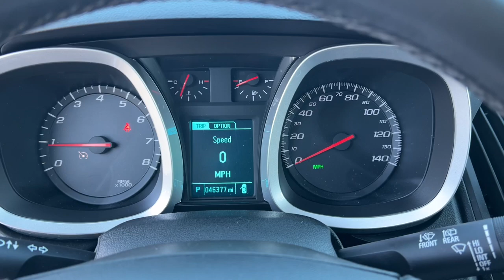2016 Chevrolet Equinox Green Bay, Appleton, Oshkosh, De Pere, Kaukauna WI 55945B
Silver Ice Metallic Used 2016 Chevrolet Equinox LT available in Green Bay, Wisconsin at Le Mieux Toyota and Son. Servicing the Appleton, Oshkosh, De Pere, Kaukauna, WI area.

Silver Ice Metallic 2016 Chevrolet Equinox LT AWD 6-Speed Automatic with Overdrive 2.4L 4-Cylinder SIDI DOHC VVT Equinox LT 2.4L 4-Cylinder SIDI DOHC VVT 6-Speed Automatic with Overdrive AWD Silver Ice Metallic Jet Black Cloth.brbrRecent Arrival! Odometer is 53255 miles below market average! 20/29 City/Highway MPGbrbrAwards:br  * JD Power Initial Quality Study   * JD Power Initial Quality Study Dependability Study   * 2016 IIHS Top Safety Pick   * 2016 IIHS Top Safety Pick with optional front crash preventionbrbrbrReviews:br  * Backseat has plenty of space and slides/reclines for added comfort; optional V6 engine provides ample power; interior stays quiet at speed; rides smoothly on rough roads. Source: Edmunds